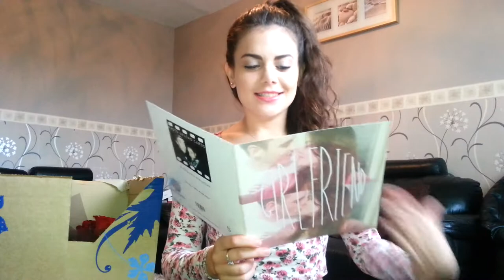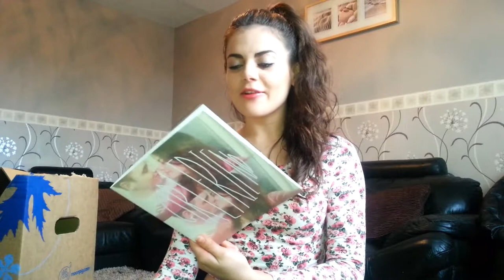British army Valentine's message to my Man